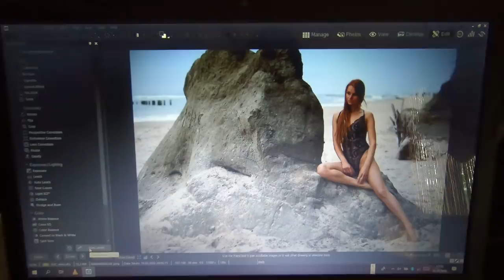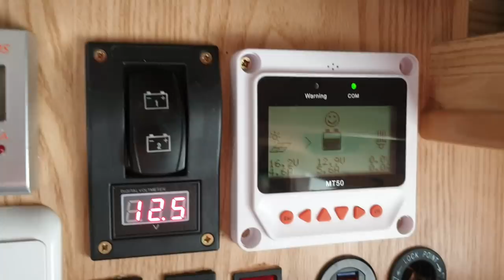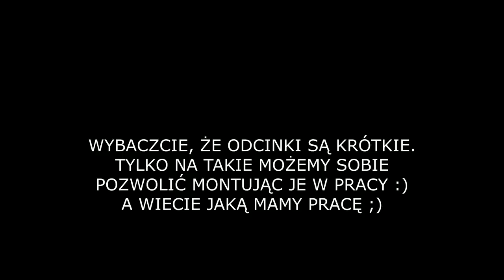CO TO JEST ANTYFANING ? - ostatnie dni wolności...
patronite - możesz nas wesprzeć :D

Tomasz (TOMIK) Wincenciak - nasz patron :) Dziekujemy za muzyczkę :)